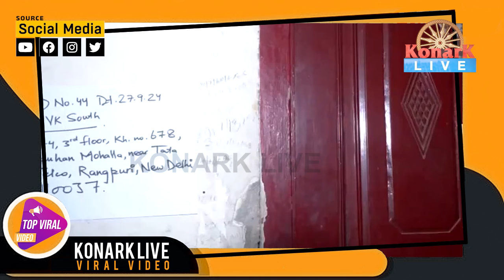ଚାରି ଝିଅକୁ ମାରି ଜୀବନ ହାରିଲେ ବାପା